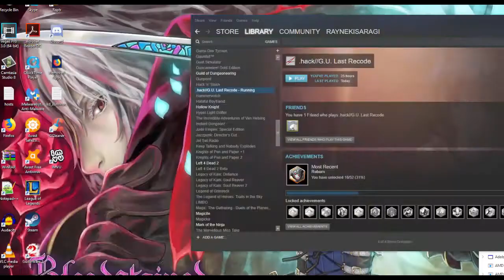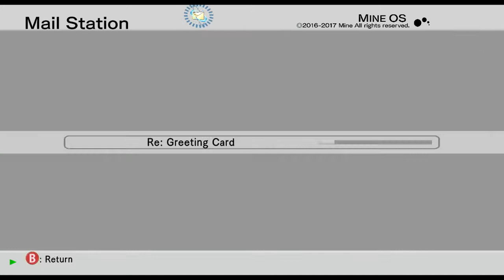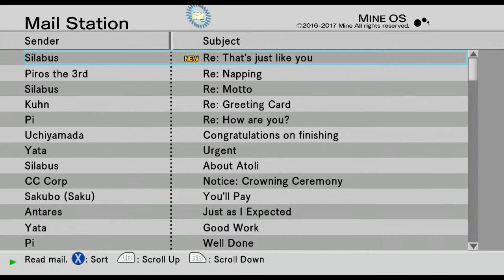Let's Play .hack/GU Vol 1: Rebirth Part 42 - Side quest roundup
Now that the main quest is over, it's time to turn in (most) of those lingering sidequests.